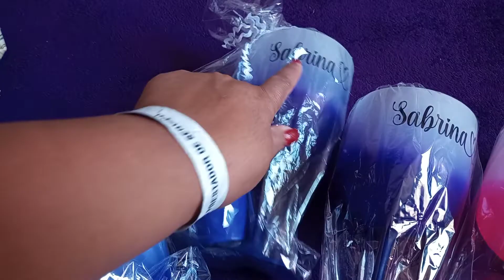COMO FAZER TACAS DE GIN PERSONALIZADAS..COPOS LONG DRINK...ENTREGAS.CORREEEE ASSISTIR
COPOS LONG DRINK E TACAS DE GIN ...CORRE PRA ASSISTIR.